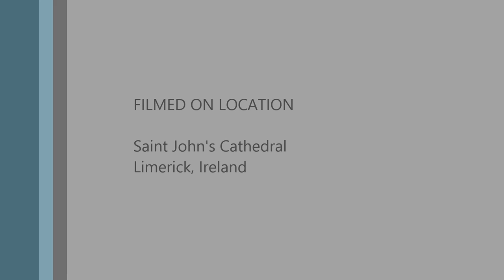Limerick Saint John's Cathedral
St. John's Cathedral is a Catholic Cathedral in Limerick, Ireland. Designed by the architect Philip Charles Hardwick, it has been in continuous use since it was built in 1861. It replaced a chapel founded in 1753.
Address: Cathedral Place, Limerick, V94 H521
Video by Adeel Ansari
WingsOnCam